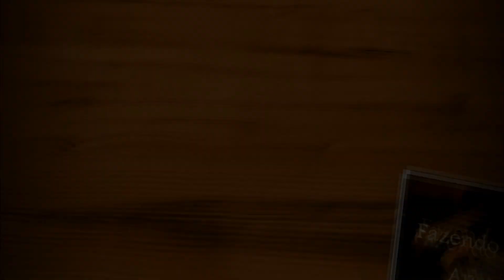A Muralha Caiu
Em uma brilhante performance, o excelente músico William Santos interpreta uma composição sua mostrando porque é considerado um dos mais promissores artistas no mercado atual.